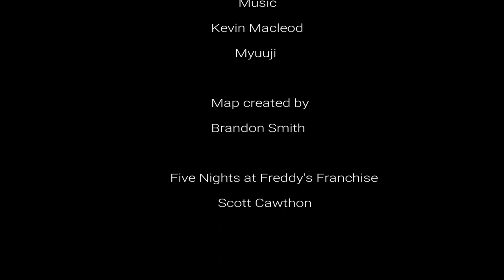The Past: The Minecraft Movie | Night 1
In the year 1979, an 18-year-old named Kavid Smeak was looking for a job in a newspaper and then he found one that is Springtrap and Spring Bonnie's Diner, he called the owner on the phone that is Fred Katon and he accepted it, now Kavid took a job at a night shift. How bad can it be?

Five Nights at Freddy's franchise:
Scott Cawthon